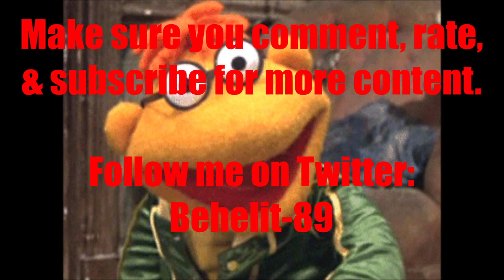Animated Voice Comparison- Scooter (Muppets)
Who's your favorite Scooter voice? Who do you want to hear next?